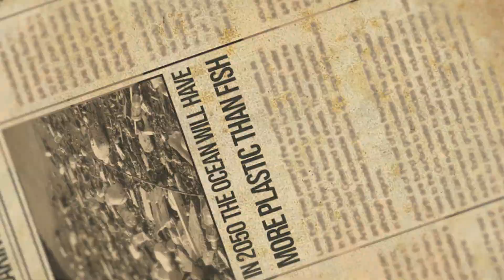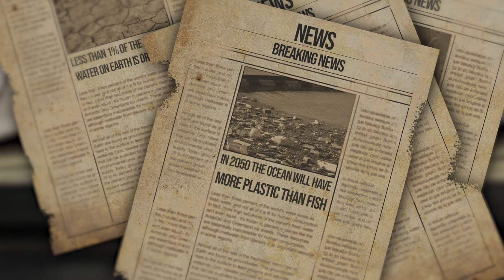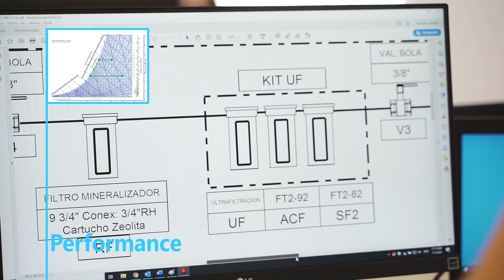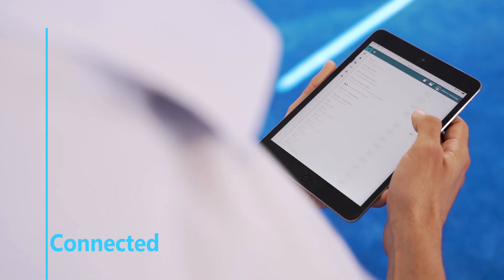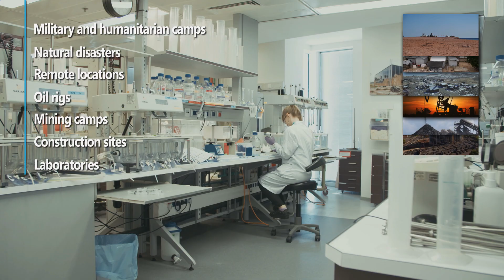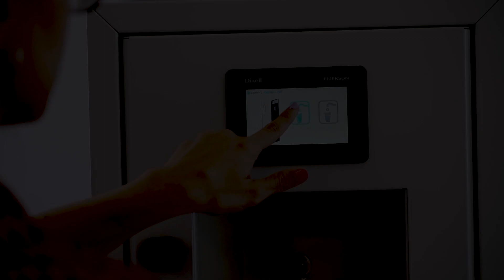GENAQ Atmospheric Water Generators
Leonardo da Vinci said that "L'acqua è la forza motrice della natura". 𝐃𝐨 𝐰𝐞 𝐝𝐫𝐢𝐯𝐞 𝐧𝐚𝐭𝐮𝐫𝐞 𝐭𝐨𝐠𝐞𝐭𝐡𝐞𝐫? GENAQ: Drink pure water anywhere... Know us at: 𝒘𝒘𝒘.𝒈𝒆𝒏𝒂𝒒.𝒄𝒐𝒎

Do you want to enjoy this video in other languages?